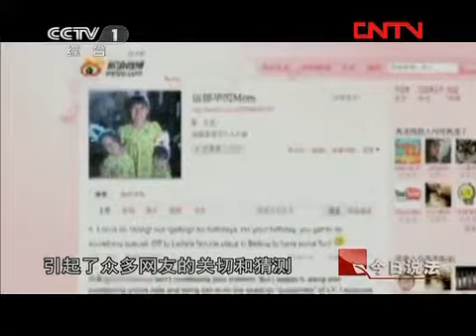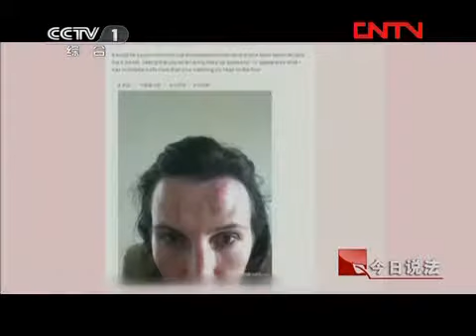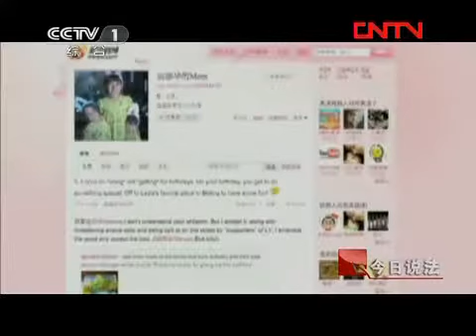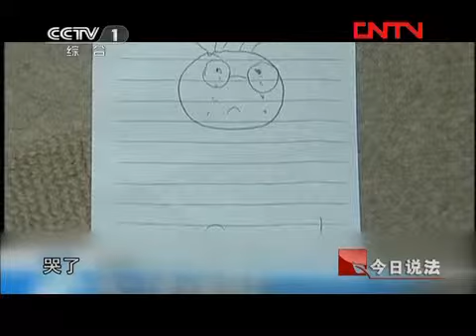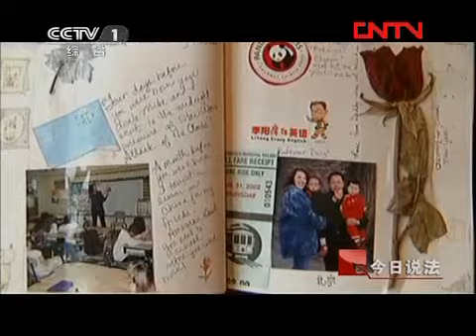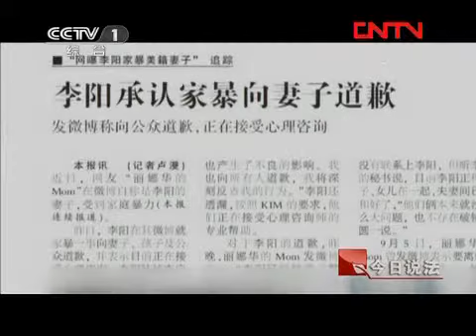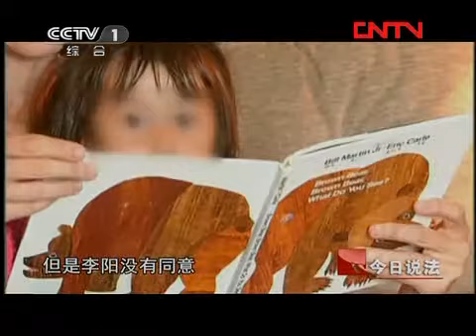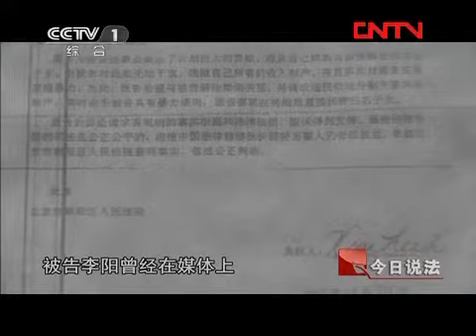今日说法 《今日说法》 20111229 李阳离婚案